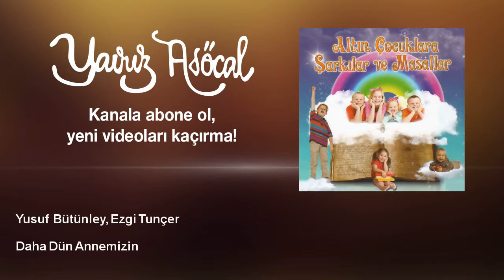Yusuf Bütünley, Ezgi Tunçer - Daha Dün Annemizin